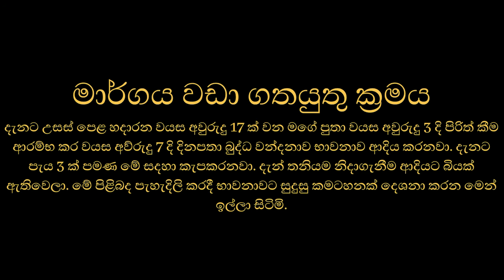මාර්ගය වඩා ගත යුතු ක්‍රමය